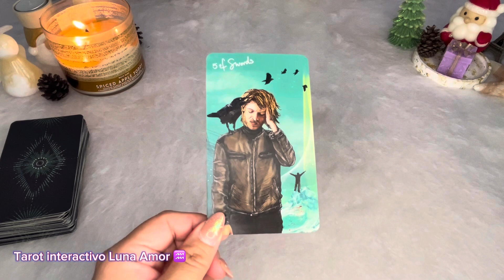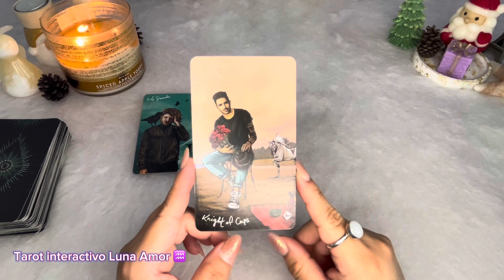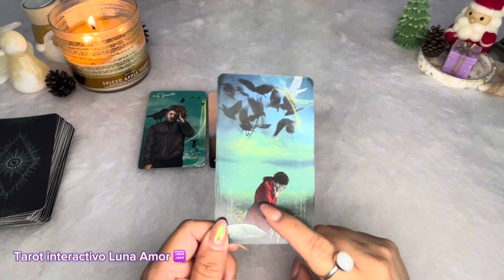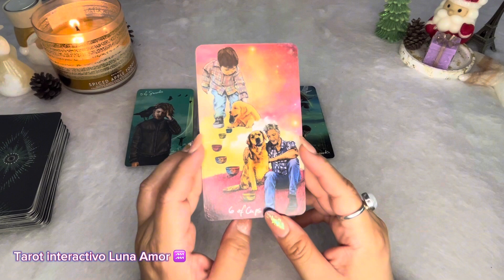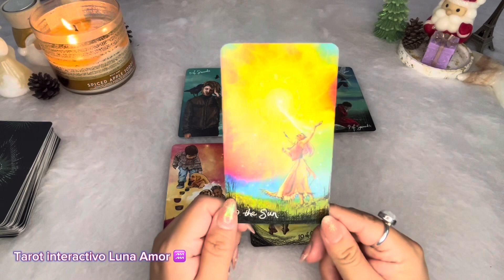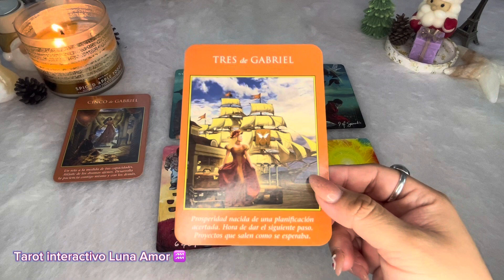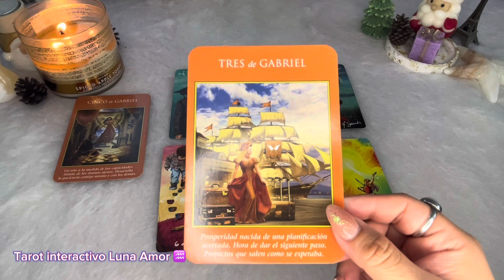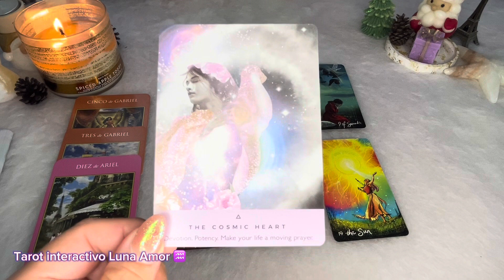Horóscopo Acuario ♒️ haz de tu vida una oración 🙏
Acuario, este mes será de un profundo trabajo espiritual, espero te guste tu horóscopo, un fuerte abrazo.